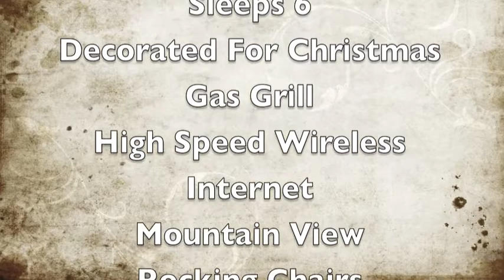Hidden Treasures- Auntie Belhams Cabin Rentals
Hidden Treasures (2 Bedroom 2 Bathroom)
Auntie Belham's Cabin Rentals
& Smokey Mountain Adventure Pass